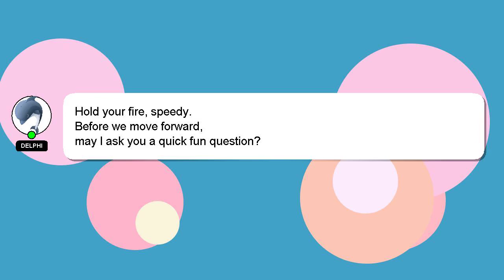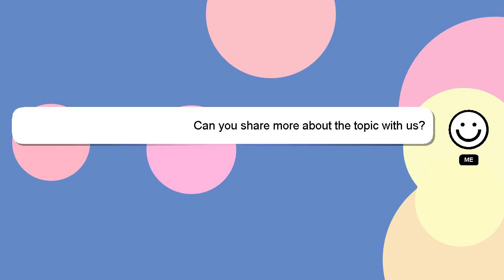How to open the door in raise a floppa 2?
Let me give you a quick introduction about myself, Hello everyone, I'm Delphi. Allow me to provide support in answering your questions. - How to open the door in raise a floppa 2?

Don't hesitate to leave a comment or start a chat if you have a more specific question. I will express my appreciation for your answer by 'hearting' it.

*2 What we are experimenting :*